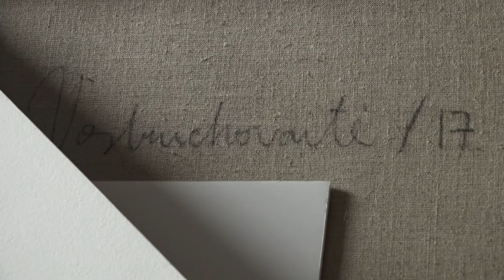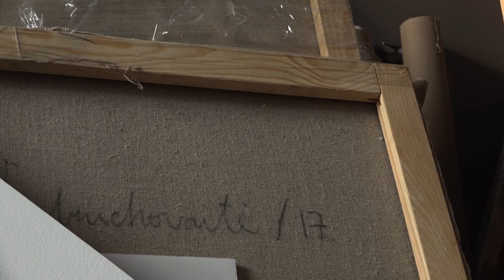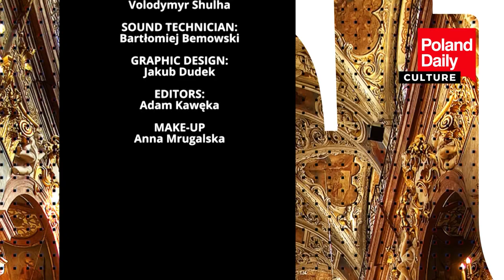Anna Vostruchovaite about an exhibition in Biegas Museum in Warsaw